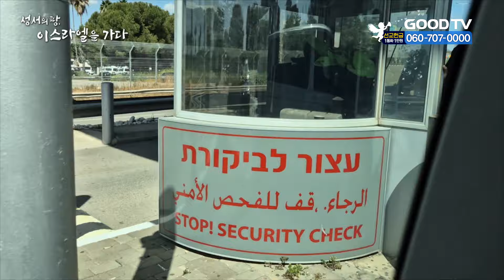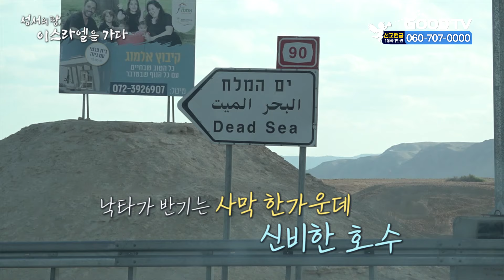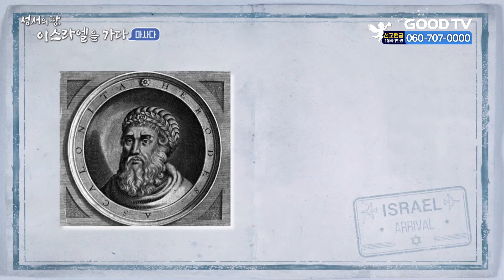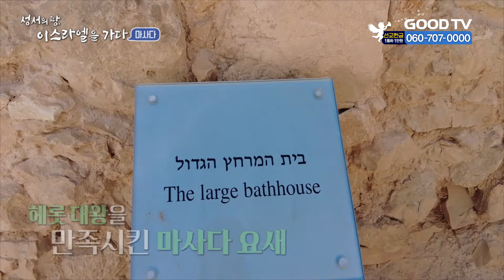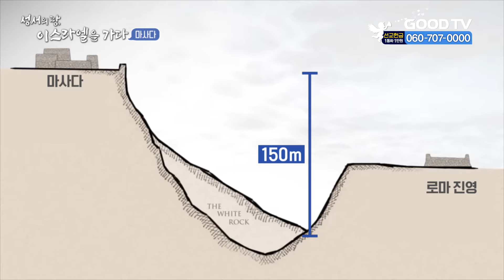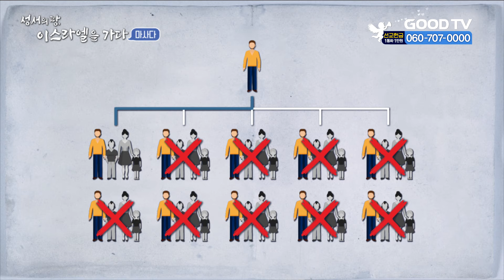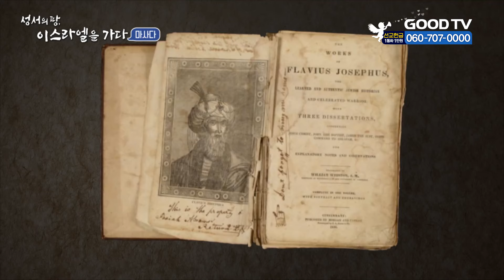[풀영상] 성서의 땅, 이스라엘을 가다 4부 [특집 다큐멘터리]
이스라엘 땅의 절반,
사막 속에 숨겨진 역사의 땅
2000여 년 동안 철저히 숨겨졌던 비밀의 땅, 마사다
켜켜이 쌓인 시간 속 이스라엘의 놀라운 과거
유대 광야 끝 쪽 아라바의 바다로 알려진 죽음의 바다 사해
신비로운 나라 비밀이 숨 쉬고 있는 이스라엘의 4번째 여정

특집 다큐멘터리
'성서의 땅, 이스라엘을 가다 4부 ' 많은 시청바랍니다.

* 시청방법
- IPTV: KT Genie TV 234번, SKB Btv 293번, LG U+ 273번
- 위성TV: KT 스카이라이프 186번
- 케이블: Btv 케이블 224번, LG헬로비전 289번, 딜라이브 303번,